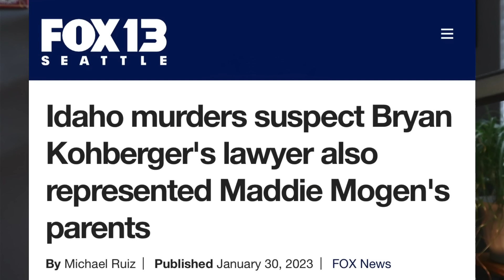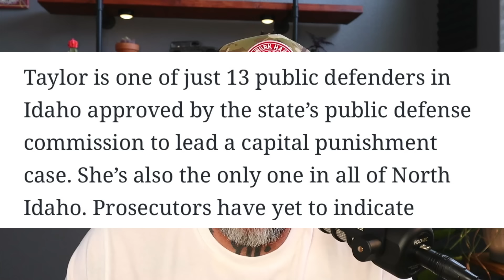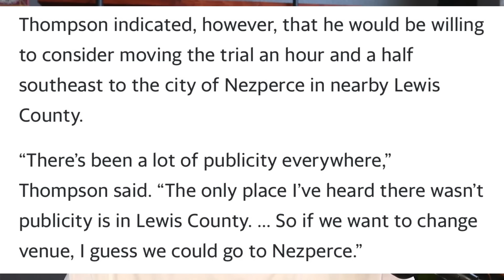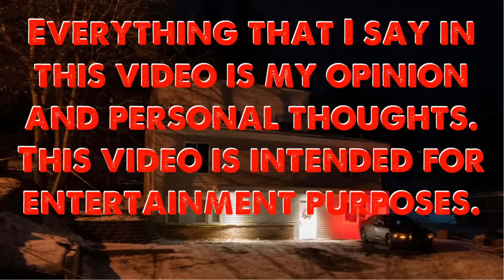IDAHO 4: Motion For Change of Venue and Can a Local Jury Be Impartial? / Unfiltered Lucky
BK asks the court for a Change of Venue due to concerns regarding an impartial Jury, and is Anne Taylor good or bad for his case?